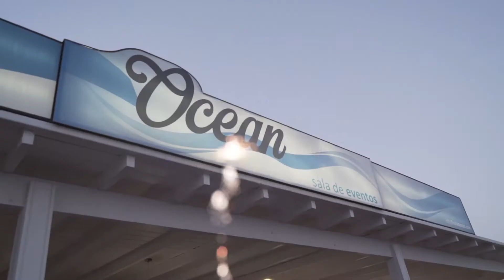ocean mod 1